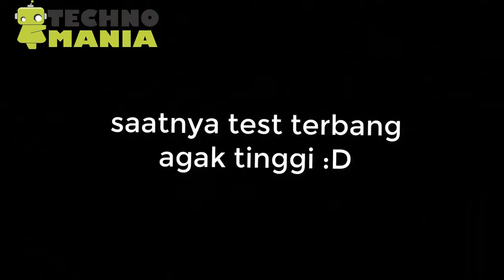Micro Drone FPV Murah, Eachine H8 Mini Mantap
Mau main drone dengan harga murah? Eachine h8 mini bisa jari alternatif, bisa di modif sesuka kita bahkan dibuat FPV